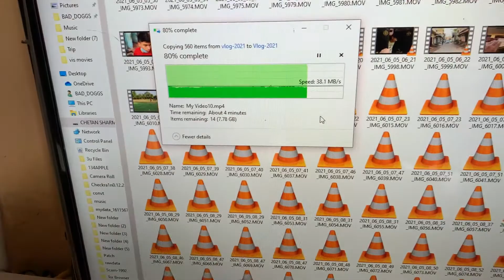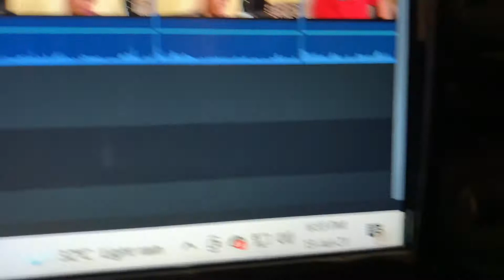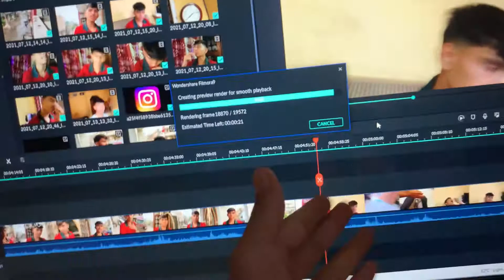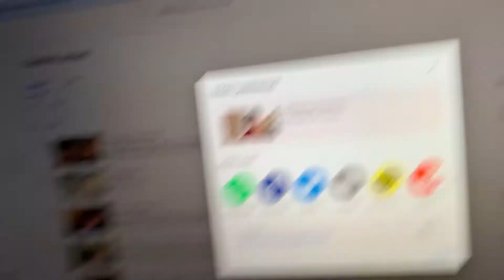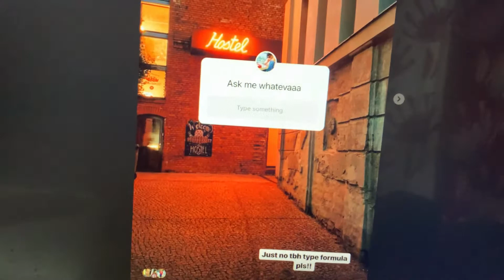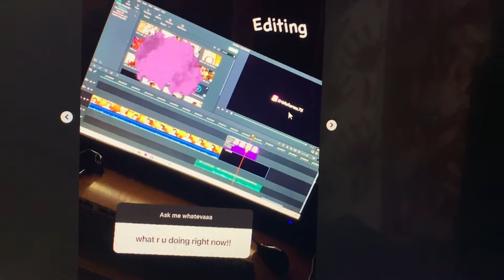Ghar ki chatt par padi mili levi's ki orignal jacket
My vlogging phone: iphone xs max